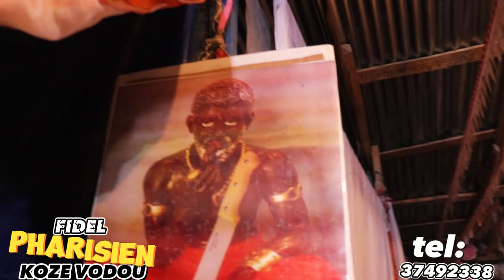Gade Mirak Bosou - Voudu L'artibonit